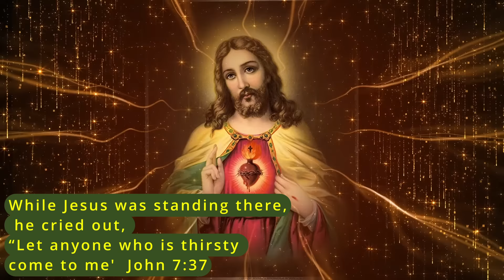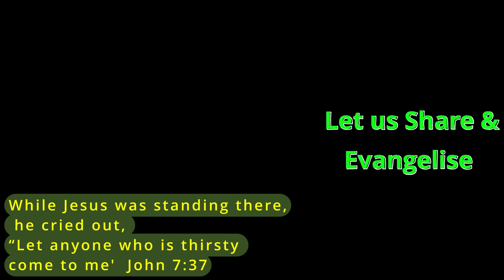Deliverance from Financial Stress and Bondages and Blocks with the Word of God and Morning Blessing